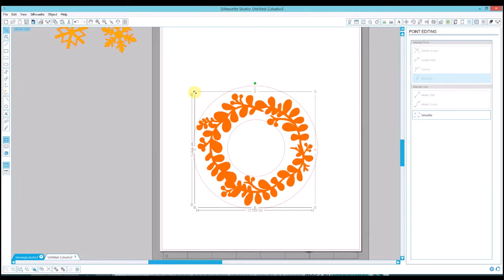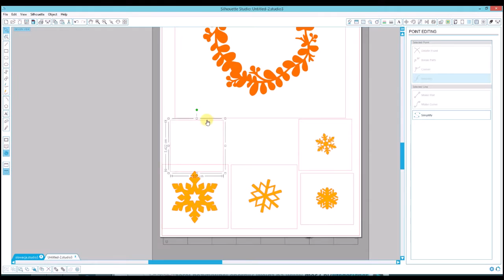Matowienie szkła - krok po kroku -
Krótki kurs matowienia szkła z preparatem i ploterem Silhouette.